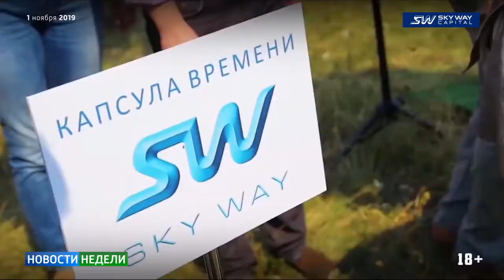Новости недели SKY WAY CAPITAL 185 выпуск